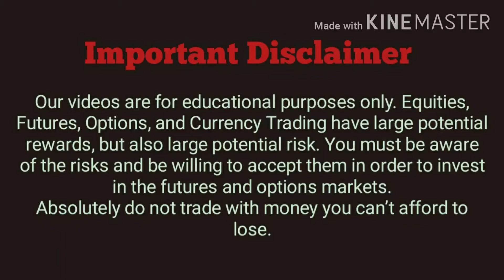Stock for Swing Trade/Short term Trade/by destiny Matters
THIS VIDEO GIVES INFORMATION ABOUT SWING TRADE OPPORTUNITIES IN STOCK MARKET.by destiny Matters